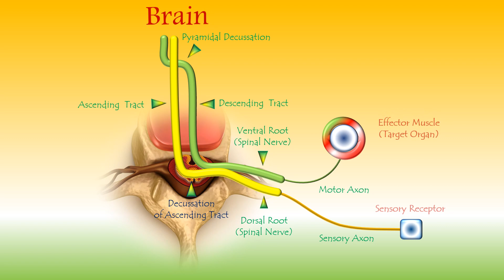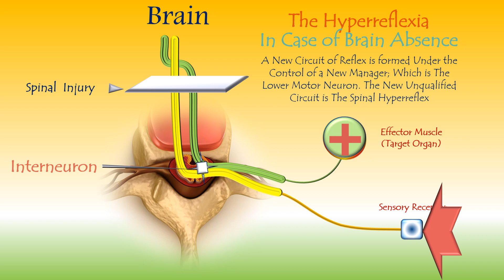The Hyperreflexia.. The New Pathophysiology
To read this item and more and more of Pathophysiology of symptomatology of upper motor neuron injury, click on following links: